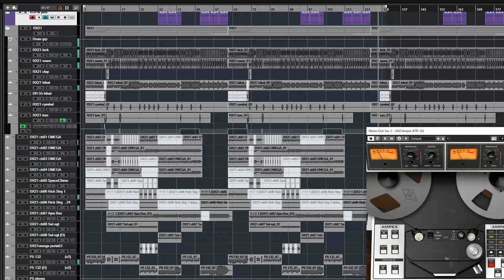Etrian Odyssey 3 Labyrinth III - Molten Caves "光輝ノ石窟" (hard synth arrange)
I arranged it using all hardware instruments, using only YAMAHA DX21, DSI Prophet-5 Rev 4, and YAMAHA RX21. As an exception, only one VOPM(software, the purple track at the top) is used as FM percussion.